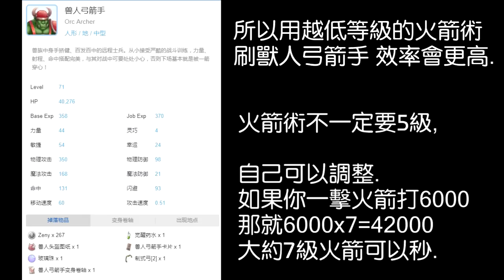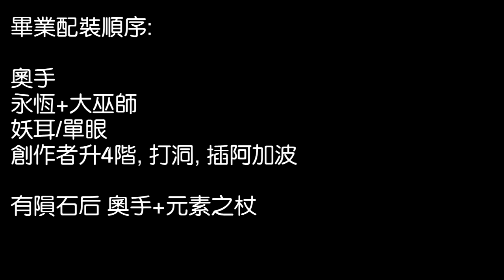【仙境傳說:守護永恆的愛】火箭賺錢術 法師畢業裝備推薦【課外題】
火箭術5級 固定詠唱0.48秒 星盤減少最多0.4秒 =0.1秒詠唱 近無詠唱
如果裝備與星盤達到要求了, 可用火箭術4級 固定詠唱0.4完全減免 = 無詠唱

包袱+5%火屬傷害 可在吉芬上方,克特森林的 庫卡劍齒任務 解鎖.
海葵卡+15%人形傷害 法師只吃種族類型的增傷卡 所以是唯一CP最高的卡 對應怪物/MVP多

還有一個建議大家如果 魔攻還沒撐起來, 不要點隕石. 不然傷害太悲劇了.
不如點好火箭術+星盤魔攻.

等裝備魔攻都有了才轉隕石法.
**隕石法不是休閒無課玩家一下子可以達到的. 現在的超強的隕石法都是認真(有課金)的玩家.

法師基本畢業裝是:
創作者外袍 +5%魔攻 打洞插阿波加卡 +8%魔攻
奧手 +10%魔攻 x2
妖耳/單眼 +5%魔攻
堅定斗篷+戰靴 減-10%可變詠唱